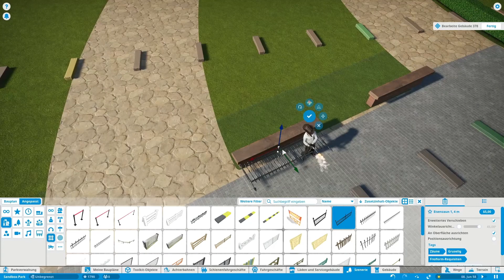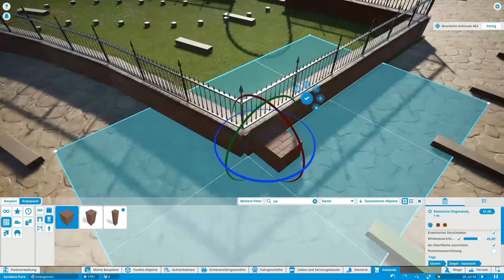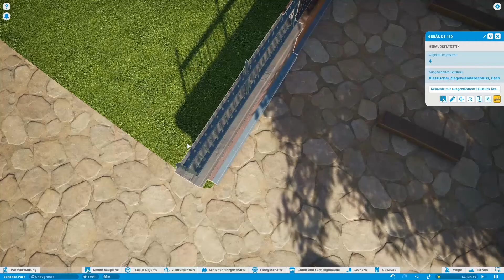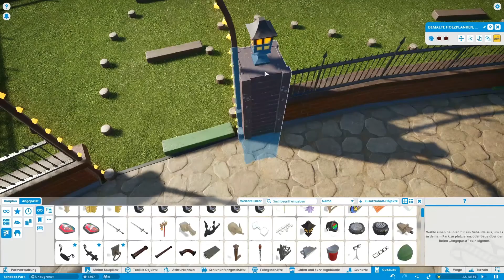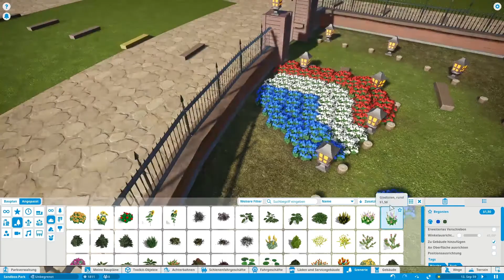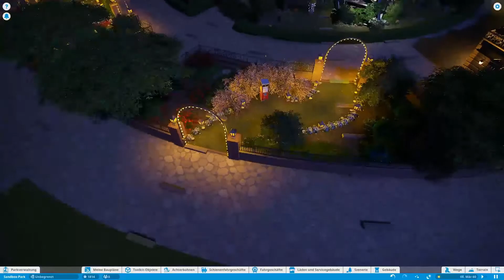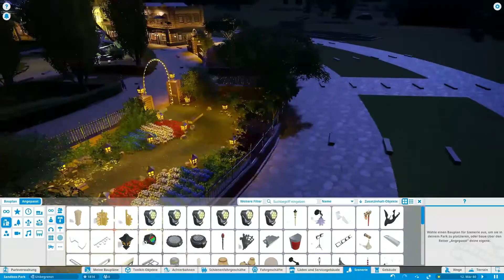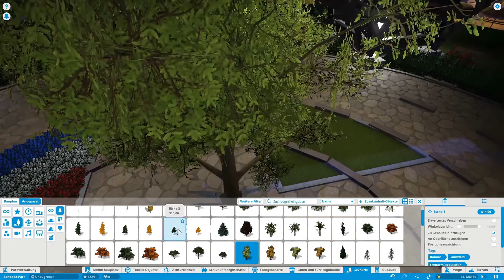Planet Coaster - The Circle - Ep. 14 (Speedbuild) - A Park in the Park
Hey, everybody,

in todays Episode, we are building a park into the park. It's time to spread a little greenery around the park. Everything looks better with a few plants, doesn't it?

Stay healthy!

Project Plan:
1. Pathing & Centerpiece (done)
2. Constructions Inner Circle (10/16)
3. Constructions Outter Circle
4. Transport Ride (3/5)
5. Theming four quarters